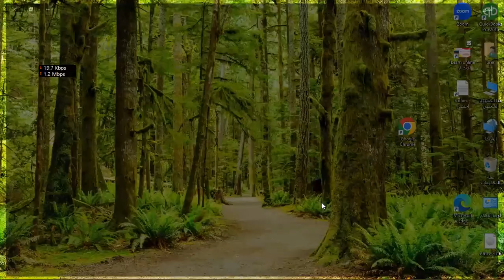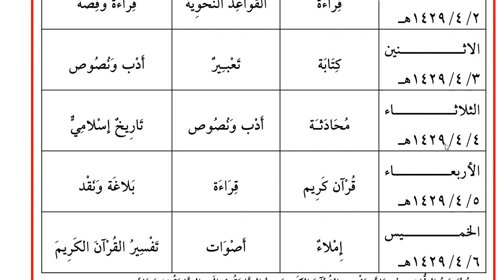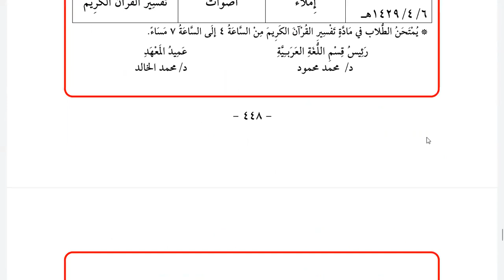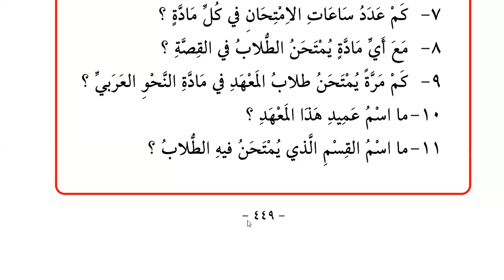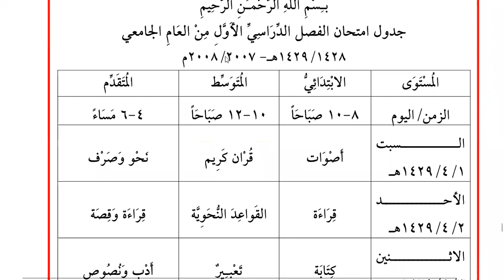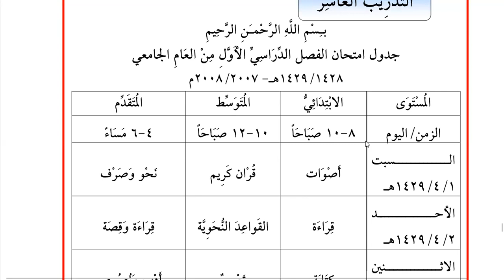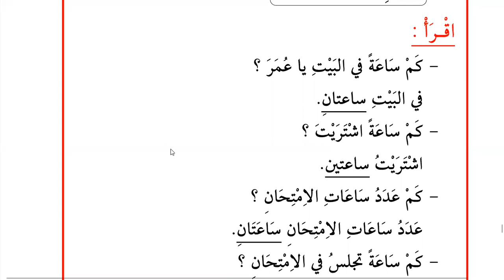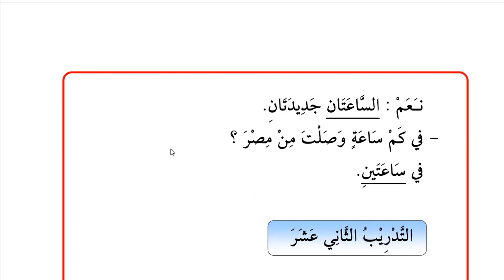Learn Arabic | Day 67 | Al Kitab Al Asasi 1 | Chapter 28